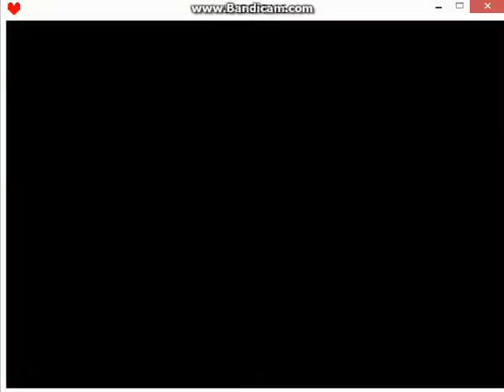!!!MAJOR SPOILER WARNING!!! UnderTale: Battle with the King [Pacifist Run] [No Commentary]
There is no commentary. Enjoy and watch m fight Asgore for the 3rd-4th time. :) There will be another video of it soon, but enjoy this one for now. ^_^